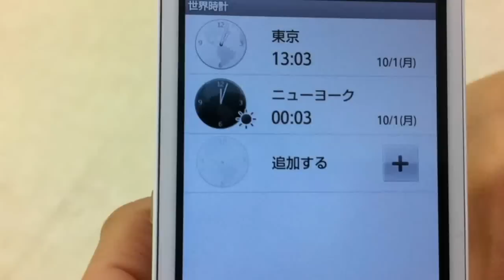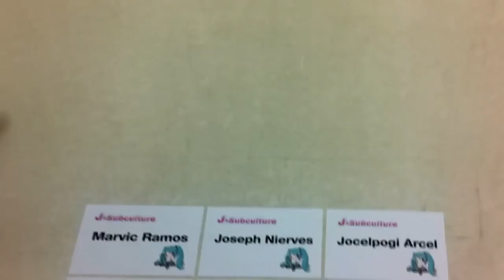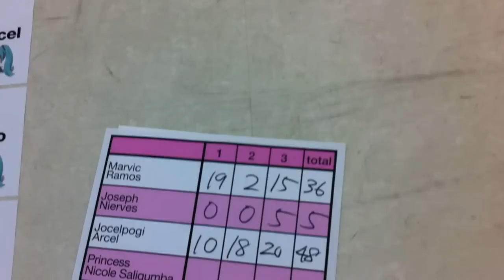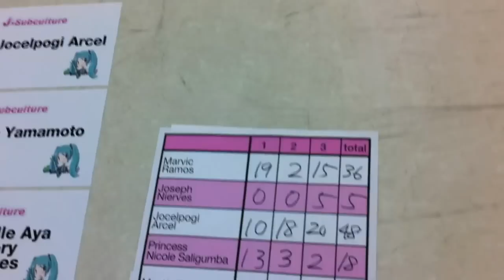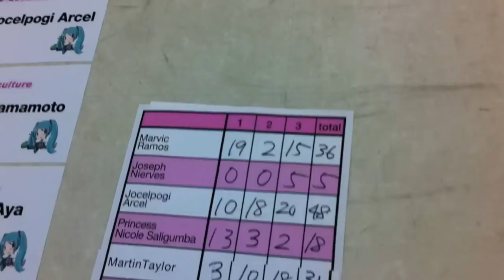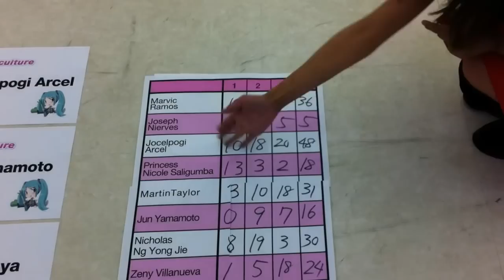J-SUBCULTURE first lottery drawing show at Oct 1th,2012.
Her name is CHESKA, she is japanese idols group.

She helped our lottery drawing show.

J-SUBCULTURE
We will introduce the sub-culture of Japan.